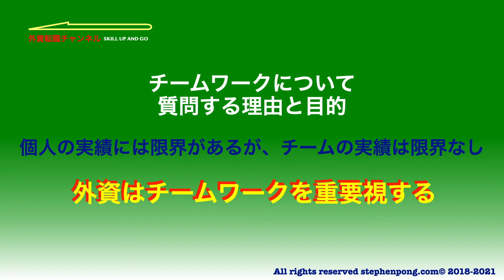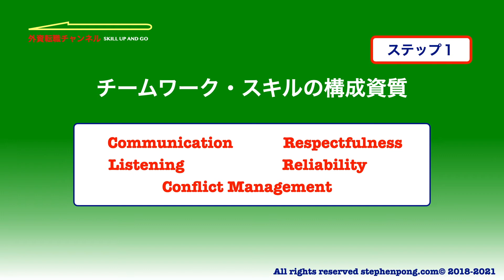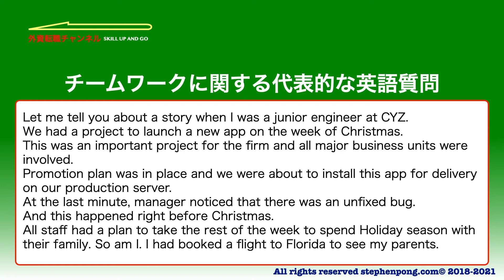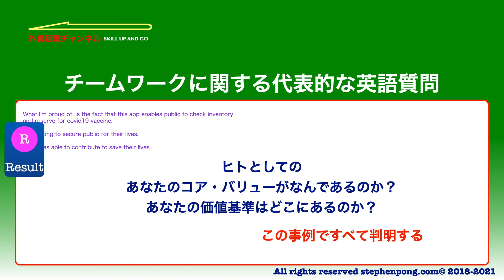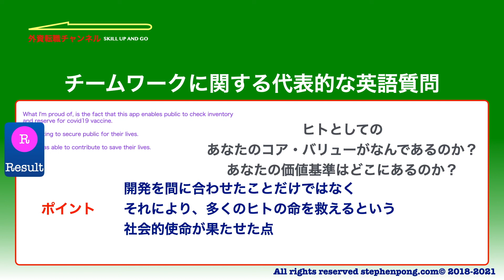【2021年】英語面接で必ず聞かれるチームワークについての回答のコツ【模範英文回答例付き】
今回は外資の英語面接で必ず聞かれるチームワークについての質問回答のコツについて英文回答例で解説していこうと思います。

外資の面接で聞かれるチームワークに関する質問もいろいろあります
・チームワークはどのように身につけたの？
・チームワークは得意？
・チームワークで失敗したことは？
ひとくちにチームワークに関する質問とっても、さまざまです。外資の英語面接の準備で戸惑う方も多いと思います

この動画で最も代表的なチームワークに関する質問
“Tell me about a time you worked well as part of a team.”
この質問に対する回答設計を具体的な英文の回答例に基づいて解説します。

結論はSTARメソッドに沿って回答を設計しますが、ポイントは2つ。
① チームワークの構成資質ワードの中からあなたの長所や得意と符号するキーワードを選んで回答文に含める
チームワークの構成資質
・Communication（Advising, Guiding, Giving Feedback, Influencing, Writing, Body Language）
・Respectfulness（Encouragement, Positive Attitude, Relationship Building, Supporting）
・Listening（Active Listening, Clarifying Asking, Interpreting, Patience, Open Mind ）（Encouragement, Positive Attitude, Relationship Building, Supporting）
・Reliability（Commitment, Confidence, Dependability, Flexibility, Responsibility）
・Conflict Management（Collaborating, Cooperating, Empathy, Logical Thinking,
Logical Argument, Problem Solving, Team Building）

② あなたのコアバリューをSTARメソッドに沿って準備した回答文の結果に含める
この2点を守ることで、あなたのチームワーク質問に対する回答の説得度と信頼度がグッとあがります。

▶︎目次◀︎
00:00 挨拶
00:23 チームプレイヤーを求める理由
00:43 チームワークについての代表的な質問
00:58 回答準備の方法
01:00 ステップ１（構成資質ワード）
01:30 ステップ２（STARメソッド）
01:42 模範英文回答例
03:15 解説
03:30 結果内容の詳細解説

【訂正箇所あり】
3:00 〜
（誤）Supporting to secure public for their lives.
（正）Supporting the public to secure  for their lives.
【Stephen Pong プロフィール】
青山学院大学　国際政治経済学部　卒
コロンビア大学　ALP
モルガンスタンレー（本社　新卒採用）
リーマンブラザーズ（本社）
メリルリンチ日本証券（初代WEBマネージャー）
ライブドア WEB事業部・戦略コンサルティング事業部（電通出向）・ファイナンス事業部

外資転職（転職前・転職後などのご相談）のご相談・アドバイスなど行っています！
ご質問はメールで！

⚠️：返信メールが迷惑フォルダに紛れ込んでいる場合がありますのでご注意ください。

外資への転職　お役立ち情報　動画編